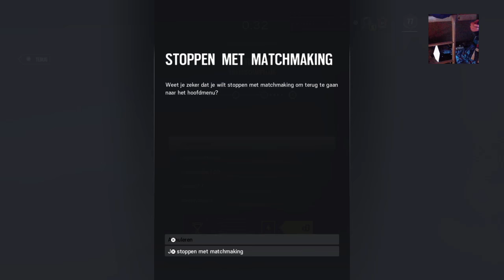RAINBOW Six siege LIVESTREAM!!!! ROAD TO VALKYRIE 2.0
hallo beste kijker. wij zijn twee beheerders van dit youtubekanaal, een duo dus. wij proberen elke week video's up te loaden. dus proberen wij ook ons wekelijks gameplezier met jullie te delen. Ik zal ons even voorstellen
-Xander: ik ben een gamer die op de ps4 speelt met een varia van games
-Mathias: ik ben een gamer die op de pc speelt met Minecraft en Tutorials